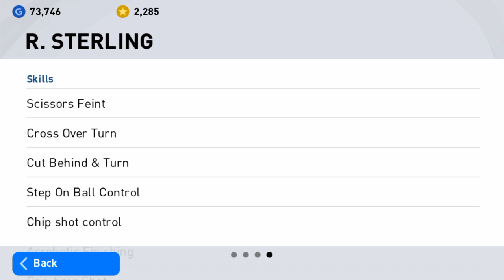TRICK TO GET K.DE BRUYNE IN MANCHESTER CITY CLUB SELECTION | PES 2021 MOBILE